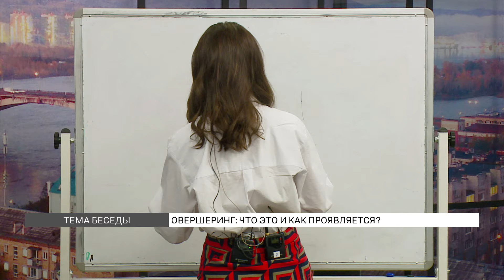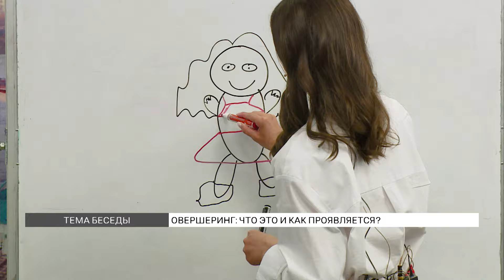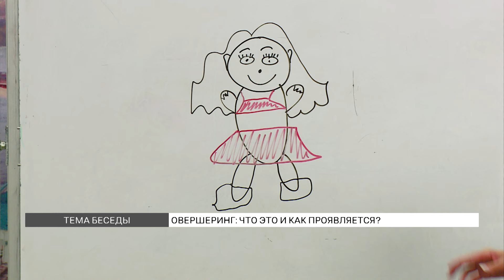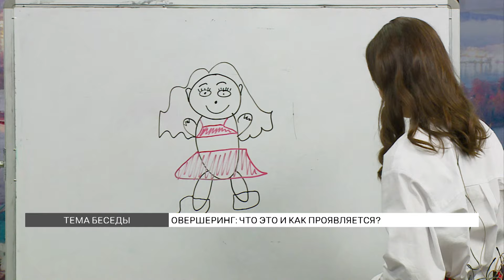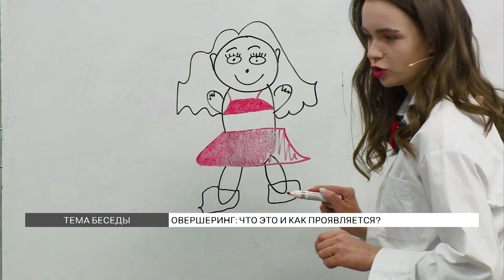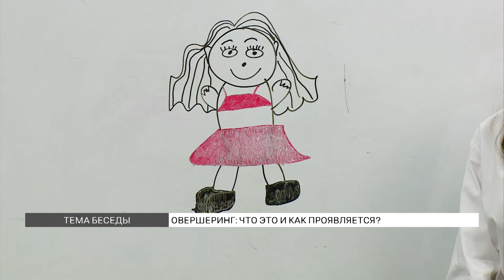Овершеринг: что это и как проявляется?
Слишком открытый человек – в психологии это называется овершеринг. Как это проявляется и в чем причина такого поведения? А когда нужно бороться с такой привычкой? Поговорили с психологом Оксаной Анищенко.